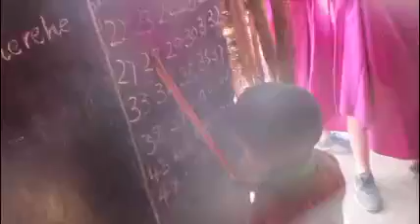Canale Reflection - Sarah Burgin